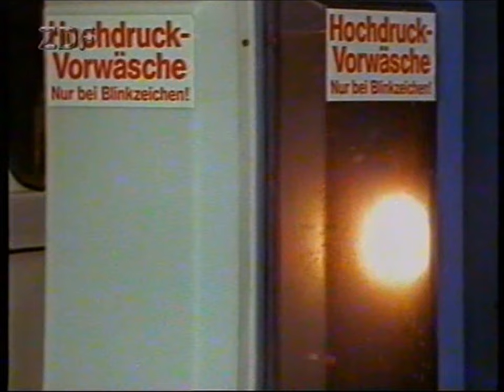Dieter Hallervorden Der Mann der nur mal Zigaretten holen wolte